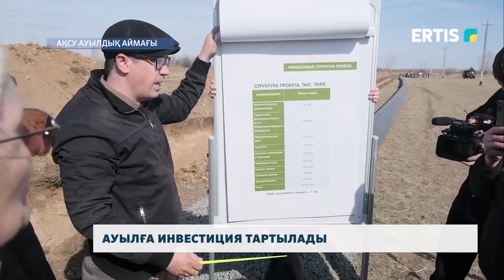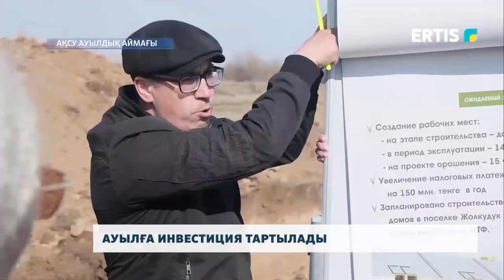Ауылға инвестиция тартылады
Бизнестің әлеуметтік жауапкершілігі. Ақсу қаласының ауылдық аймағындағы Ребровка ауылында 160 жаңа жұмыс орны ашылмақ. Барлығы салынып жатқан сүт фермасының арқасында. Күні кеше «Кронос-Павлодар» ЖШС өкілдері ауыл тұрғындарына құны 14 миллион теңгені құрайтын бірегей инвестициялық жобаны таныстырып, өз сүтін өндірудің тиімді тұстарын айтты.